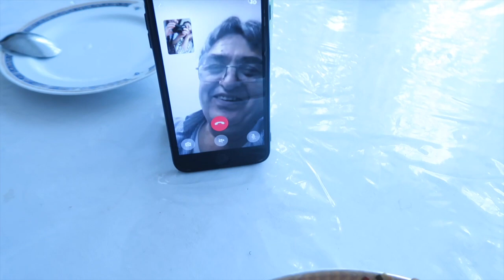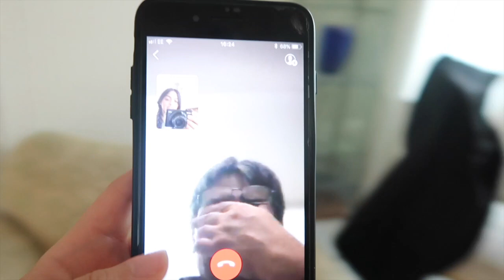Vlog 14: I'm NOT RELATED to them | persianbunny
I thought it was time to explain this properly because so many of you were asking questions! Also shout out to my friend @kimiyabagha (on instagram) for joining me at the start of the vlog for some carpool karaoke fun :)